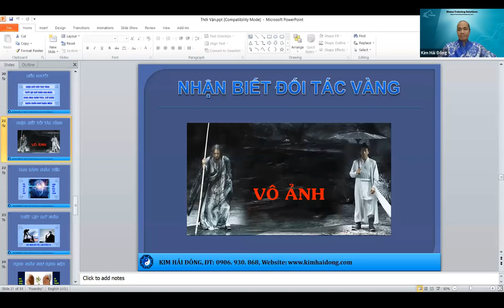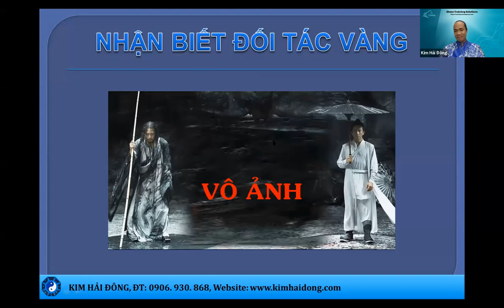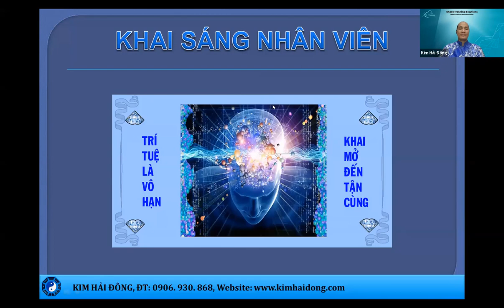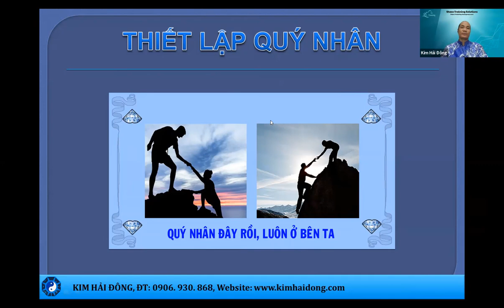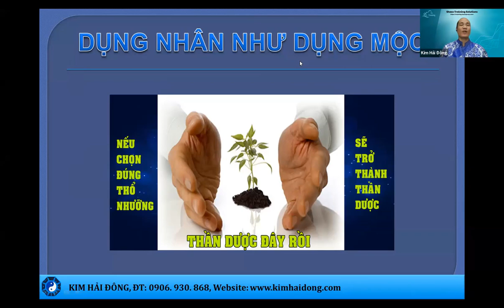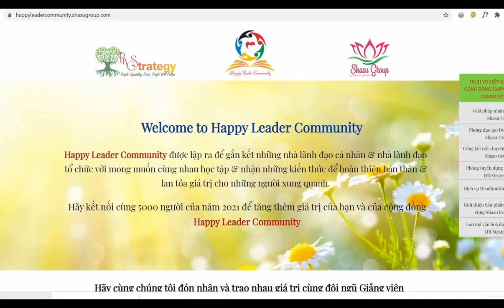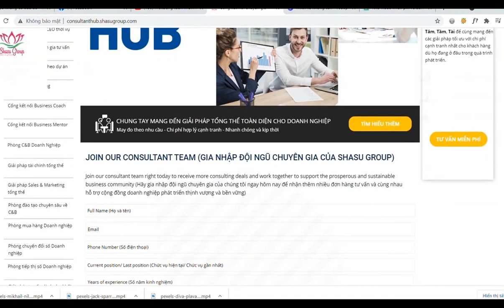THẤU THIÊN THỜI - ĐẮC TÀI VẬN _ NGÀY 3 (Phần 1)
Shasu Training Solutions (Shasu Group)
Mục tiêu của chúng tôi là hệ thống E-Learning thực chiến trên thị trường Việt Nam.
Chúng tôi rất hân hạnh đồng hành cùng Giảng viên Kim Hải Đông
Nhà nghiên cứu Phong Thủy – Mệnh Lý với 17 năm kinh nghiệm kết hợp lý thuyết và thực tiễn trong chuỗi 3 NGÀY chia sẻ MIỄN PHÍ  "THẤU THIÊN THỜI - ĐẮC TÀI VẬN"

  💥 NỘI DUNG Ngày 3: HIỂU NGƯỜI
👉  Tìm đối tác vàng cho doanh nghiệp
👉   Thiết lập quý nhân cho mình
👉   Khai mở trí tuệ, khai sáng nhân viên
👉   Dụng nhân như dụng mộ
Anh Chị tham khảo, đăng ký để đồng hành với Giảng viên qua các khóa học sau
1. Ứng Dụng Để Hiểu Người - Dùng Người
ƯU ĐÃI GIẢM 40% HỌC PHÍ
2. Dịch Học Mệnh Lý Chuyên Sâu
ƯU ĐÃI GIẢM 50% HỌC PHÍ + TẶNG KÈM 1 HỌC VIÊN